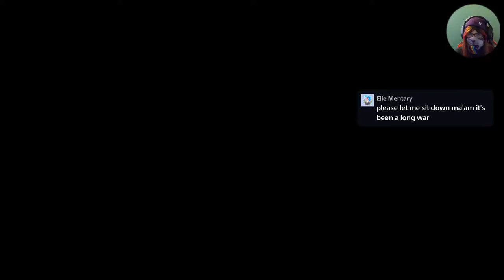Learn to Fail at: LIVE: Umbrella Corps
Let's see how this pans out...Shortest Episode Ever...